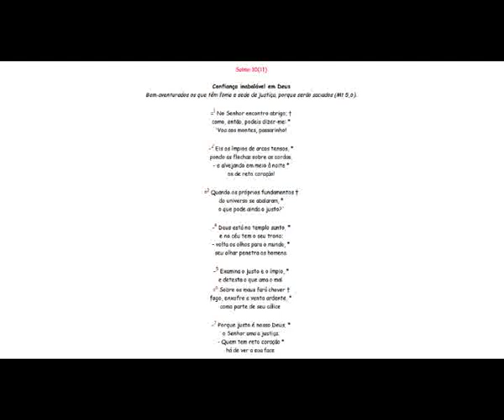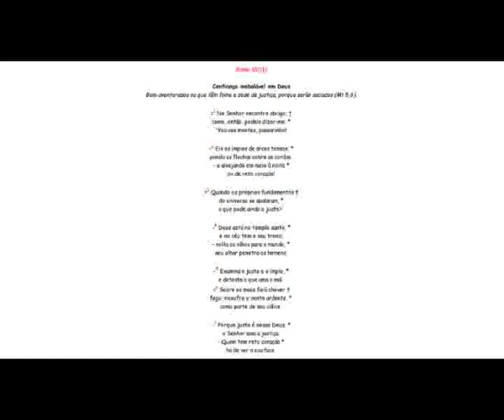Salmo 10(11) Confiança inabalável em Deus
Salmo 10(11)

Confiança inabalável em Deus
Bem-aventurados os que têm fome e sede de justiça, porque serão saciados (Mt 5,6).

=1 No Senhor encontro abrigo; †
como, então, podeis dizer-me: *
'Voa aos montes, passarinho!

--2 Eis os ímpios de arcos tensos, *
pondo as flechas sobre as cordas,
-- e alvejando em meio à noite *
os de reto coração!

=3 Quando os próprios fundamentos †
do universo se abalaram, *
o que pode ainda o justo?'

--4 Deus está no templo santo, *
e no céu tem o seu trono;
-- volta os olhos para o mundo, *
seu olhar penetra os homens.

--5 Examina o justo e o ímpio, *
e detesta o que ama o mal.
=6 Sobre os maus fará chover †
fogo, enxofre e vento ardente, *
como parte de seu cálice.

--7 Porque justo é nosso Deus, *
o Senhor ama a justiça.
-- Quem tem reto coração *
há de ver a sua face.